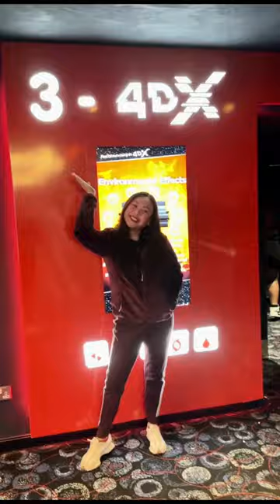Across the Spiderverse in 4DX